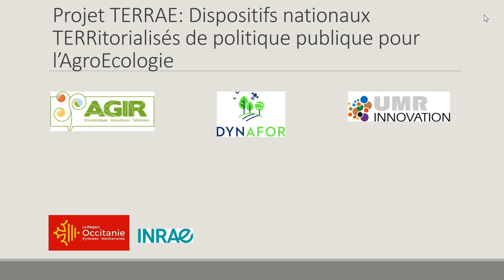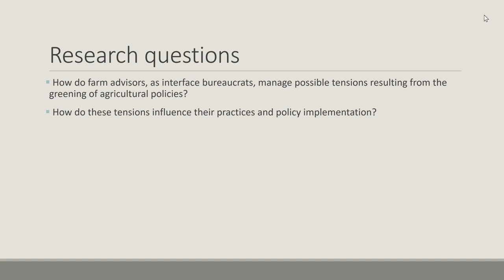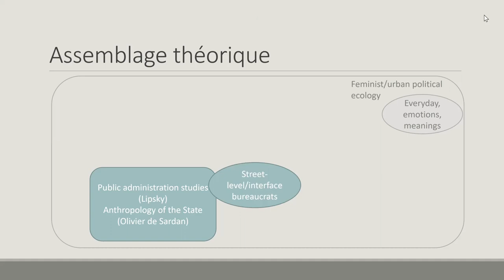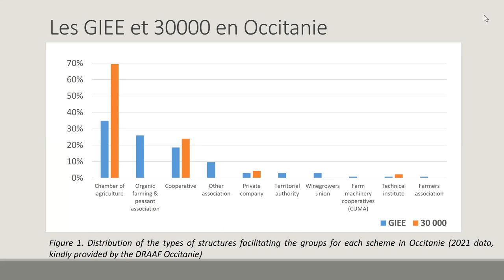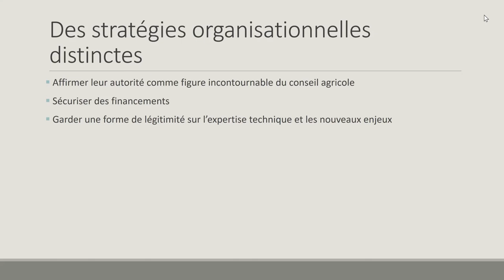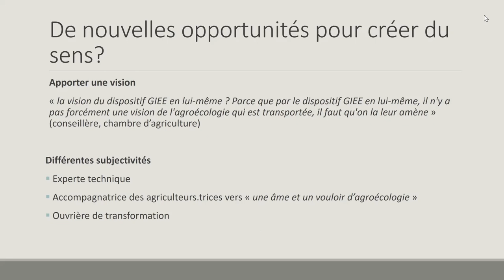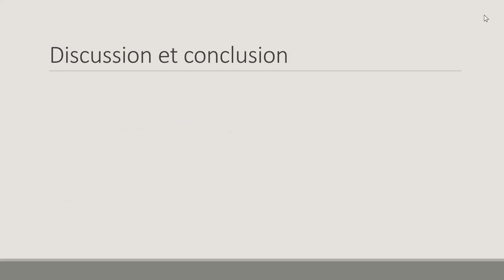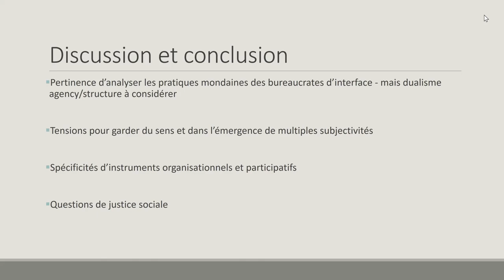Floriane Clément (UMR Dynafor): The greening of agricultural policies in France: a look from within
Par Floriane Clément-Kumar (UMR Dynafor).

Au cours des trois dernières décennies, les politiques publiques agricoles en France et en Europe ont progressivement intégré des objectifs environnementaux à travers un large éventail d'instruments. Alors qu'un grand nombre de recherches ont examiné dans quelle mesure l'écologisation des politiques agricoles a influencé les décisions et les pratiques des agriculteurs, peu d'études se sont penchées sur les tensions que ces orientations politiques normatives peuvent créer au sein de l'appareil bureaucratique agricole, et notamment pour les conseillers agricoles locaux qui jouent le rôle de bureaucrates d'interface. Dans cet article, nous avons exploré comment les conseillers agricoles issus de différents types de structures gèrent les tensions auxquelles ils peuvent être confrontés lorsqu'ils naviguent entre objectifs politiques, normes professionnelles et valeurs personnelles. En nous appuyant sur différentes méthodes qualitatives, nous avons examiné ces tensions dans la mise en œuvre de deux dispositifs de politiques agroécologiques nationales (GIEE et groupes 30000) dans le sud-ouest de la France : les groupements d’intérêt économique et environnemental (GIEE) et les groupes 30 000.